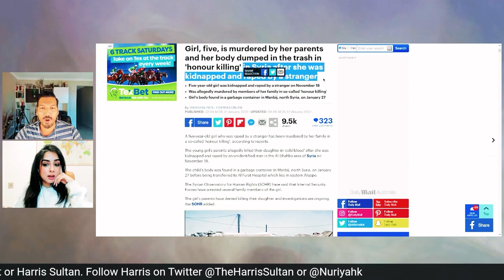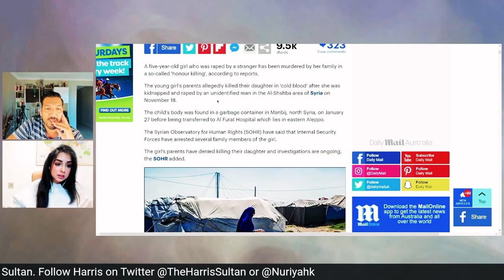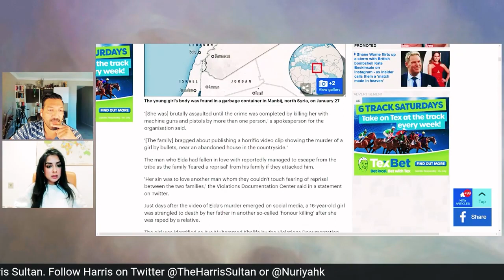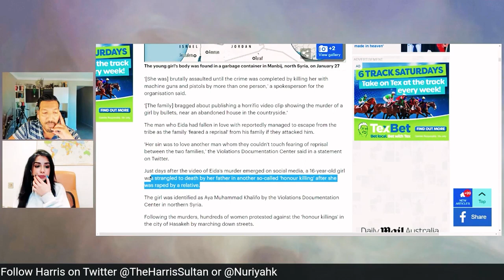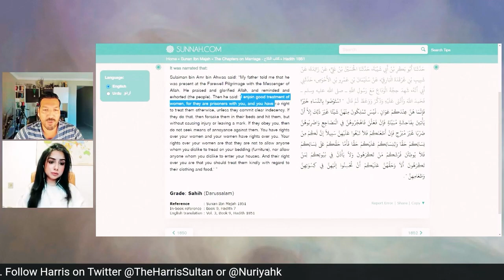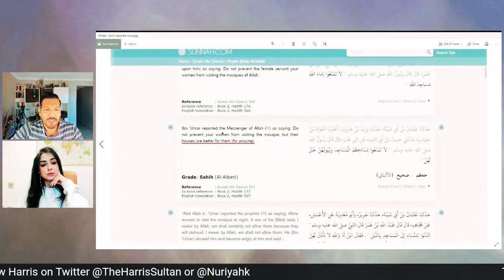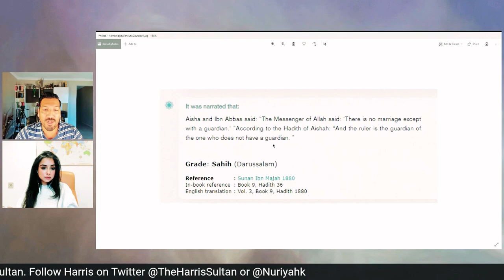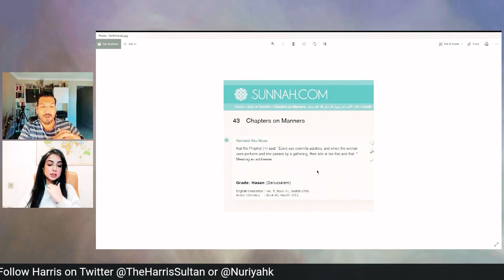DISHONOUR Killings in Syria